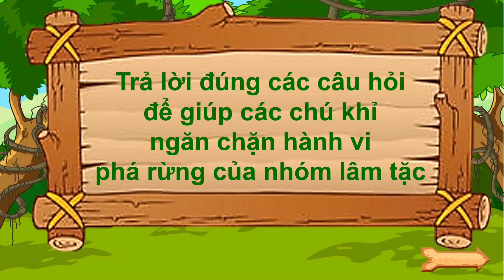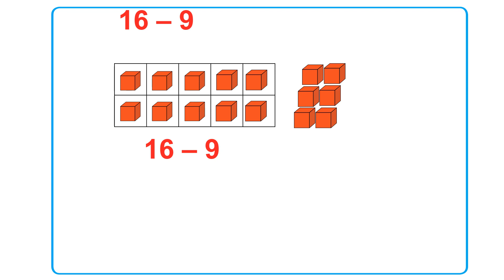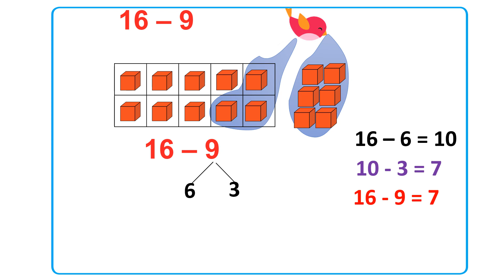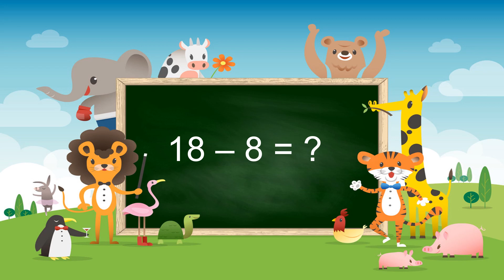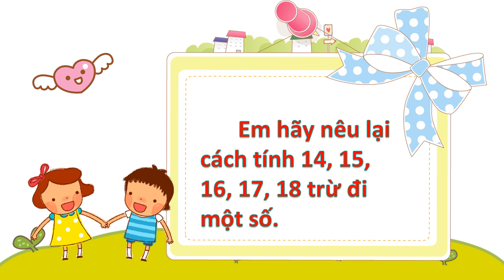K2 - Toán tuần 8 - 14, 15, 16, 17, 18 trừ đi một số (Tiết 1)